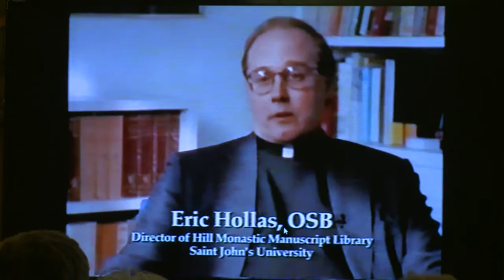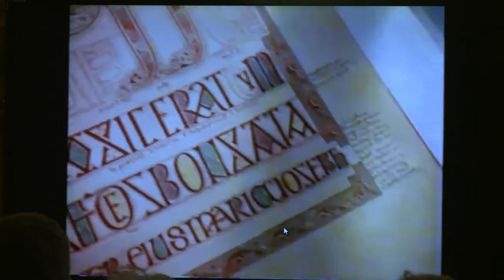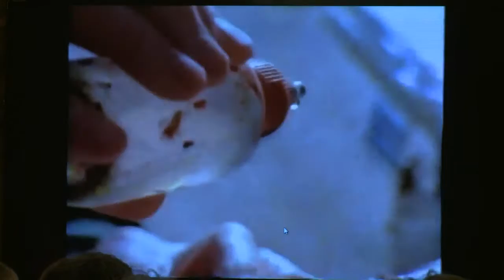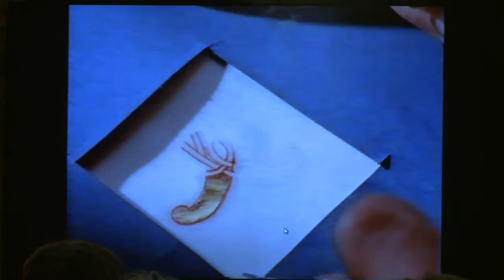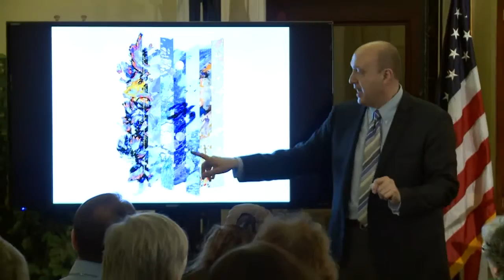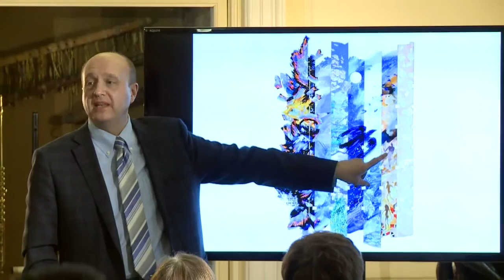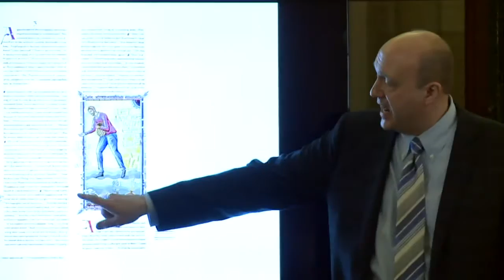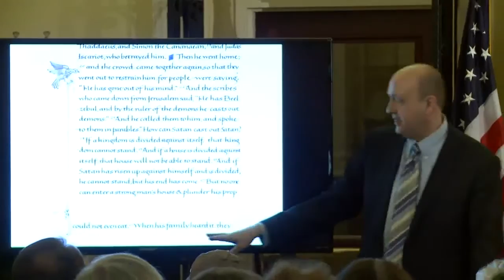From Inspiration to Illumination: The Saint John's Bible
Tim Ternes discussed the processes, tools, methods and materials behind the making of the Saint John's Bible.

Speaker Biography: Tim Ternes is director of the Saint John's Bible Project at the Hill Museum & Manuscript Library in Collegeville, Minnesota.